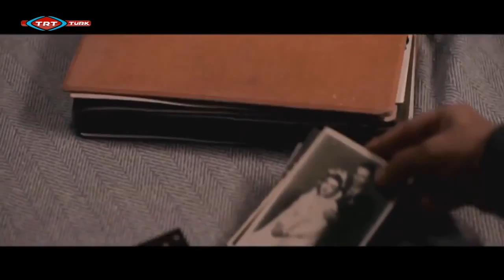50 Kisses on TRT Turkish TV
June 2014, featuring best director Stare Yildrim